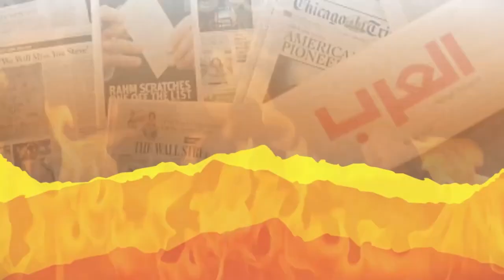إعدام منظمة التحرير واللاجئون الفلسطينيون في مهب الريح